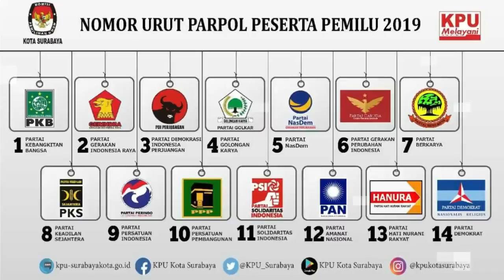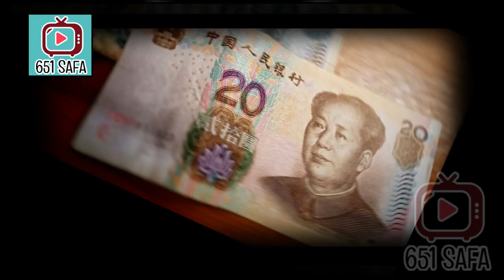HEB0H! JEBAKAN UTAN6 CHIN4, KRIS1S EK0NOMI BESAR NEGARA !